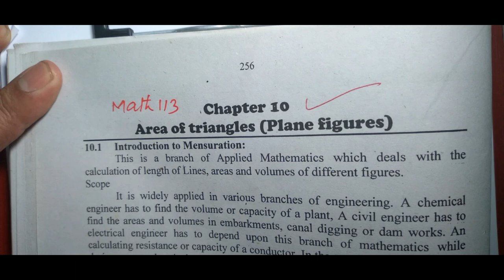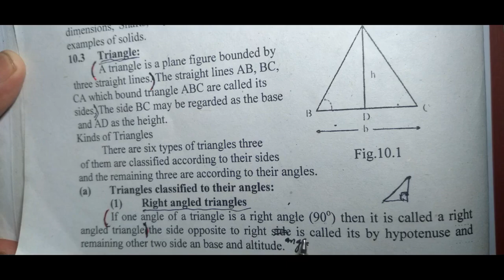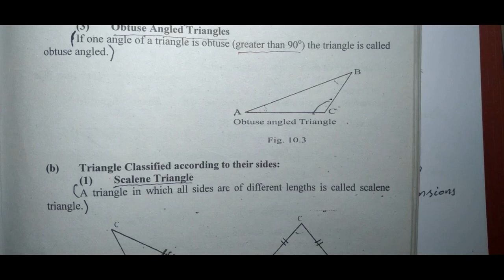Short Queations, DAE Math 113 1st Year: Ch 10, Q # 1-6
Short Question, DAE Math 113, Ch-10, Q 1-6, Area of triangle,